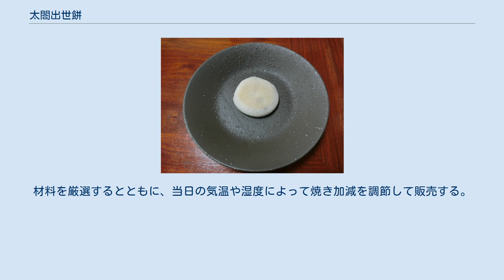太閤出世餅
太閤出世餅（たいこうしゅっせもち）は、安土桃山時代から三重県伊勢市で製造販売されている銘菓。
略して太閤餅とも言う。
 太閤出世餅を生産販売する有限会社太閤餅は、三重県伊勢市宇治今在家町63に本店を置く、安土桃山時代の永禄8年（1565年）創業の企業である。
 太閤出世餅の名称の由来には諸説があるが、豊臣秀吉が伊勢神宮へ参詣時に、伊勢国国司の北畠氏が古市に設けた長嶺茶屋に立ち寄った際、焼餅を献じたところ、「美味也」と賞賛した故に、太閤餅と名付けたと『神都長嶺記』に記されている。
神都長嶺記は寛政8年（1796年）に伊勢神宮の宮掌（神主）大内人秦定賢が、当時の人々の生活や文化及び故事来歴等を記した古文書である。
 秀吉自らが店で出された餅菓子を焼いて食べたという説を紹介するものもある。
この説によれば、主人のお供として度々伊勢を訪れていた秀吉が2本の竹で巧みに餅を焼いて見せ、参宮客の前で面白おかしく見せびらかして食べたのが始まりだという。
太鼓のような焼き餅であることにちなむ説もある。
『宇治山田市史』では「太鼓説」が最も有力とする。
また、同書では遊客のお供に来た幇間（たいこもち）を待遇する際に供したから、という説も紹介する。
 当初は、粒餡入りの三日月型の焼餅であったが、江戸時代に縁起をかついで丸型となった。
同じ伊勢市内で生産販売されるへんば餅と同じく、丸型で焼き目が両面に付いた餅である。
『宇治山田市史』では「大きさ二三寸程の煎餅の様に薄い餅」と記す。
 もち米は佐賀県産、小豆は北海道十勝産のものを使用している。
材料を厳選するとともに、当日の気温や湿度によって焼き加減を調節して販売する。
 地元の伊勢では七五三参りの男児が買い求め、初詣の子ども向けの土産として定着している。